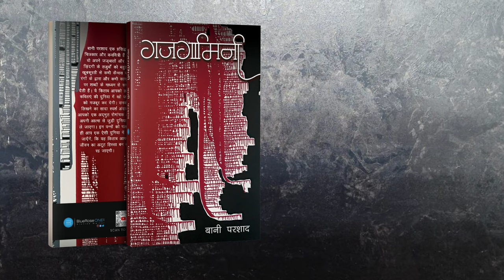BlueRoseONE presents Gajgamini by Bani Pershad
About the author  :  Bani Pershad is a renowned painter and poet. She beautifully expresses her emotions and life experiences using colours on canvas and words on paper. Originally from Delhi, Bani did her schooling at Welham Girls' High School, Dehradun and studied commercial art from Maharani Bagh Polytechnic, Delhi. In addition to her visual and written creativity, Bani is also a trained Kathak dancer.

About the book  : Bani's book will compel you to be lost in her world of poems. Her frank and simple way of expressing herself will take you on an amazing journey resounding her soul. You will surely find solace and a lifelong companion in these pages and in her words, expressed beautifully in both written form and audio files in this book.